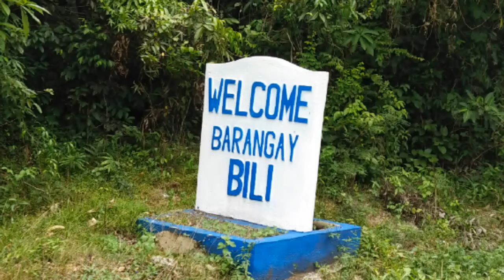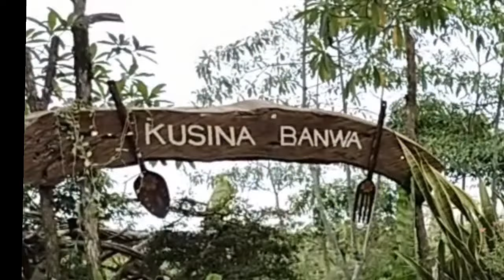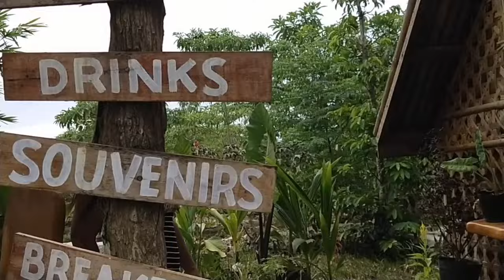NELMON'S BANWA TOURIST DESTINATION IN BILI, BORBON CEBU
Nelmon's Banwa is the best to reconnect ourselves to nature, the tourist attraction in the Northern part of Cebu. It is located in Bili. Borbon, Cebu